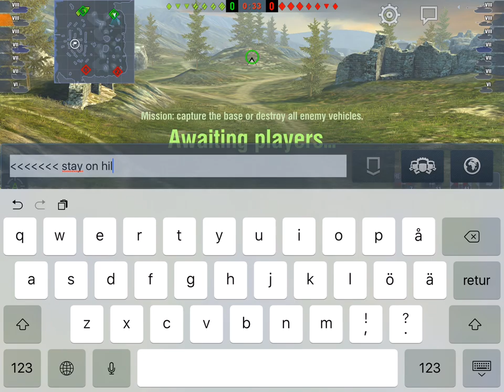Panther II practice runs!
Eagerly awaiting the Panther mit 8.8cm due to be released any minute now, I ran my Beautiful Panther II a few games. First one is a loss sadly, but it does pick up after that. Stick around for some top-speed gold-noob VStab no-scope Cap-reset-action towards the end and giving gold noob Heavys the runaround. Whoever said the Panther II is slow needs to press the button harder or something... :)